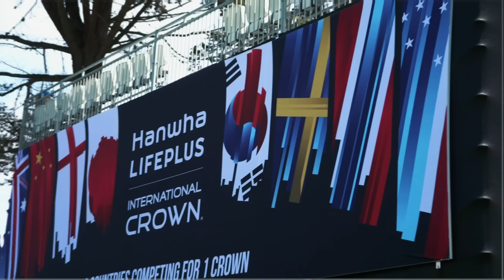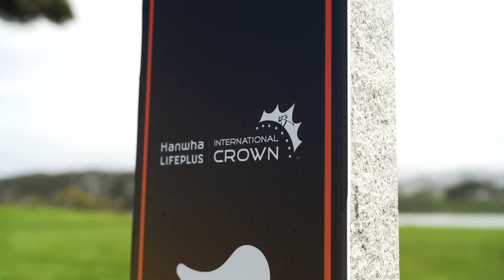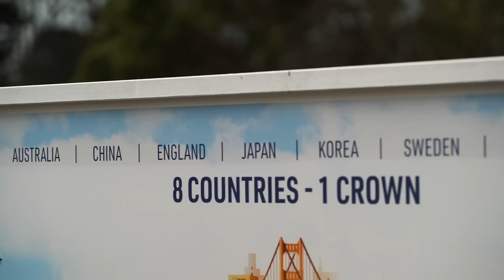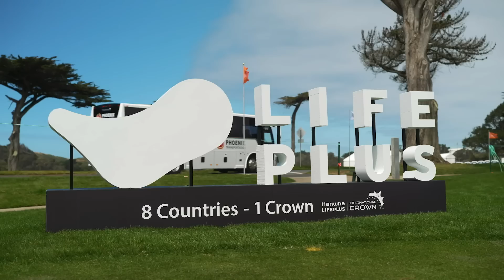Drive On: LPGA All Access | Episode 4